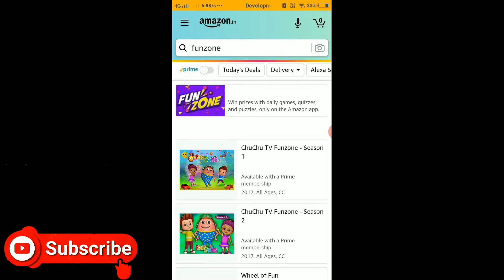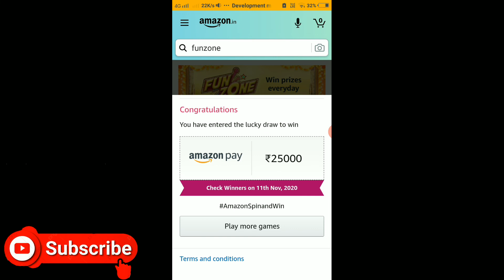Amazon Spin And Win | Win 25000 Amazon Pay Balance | 29 October 2020